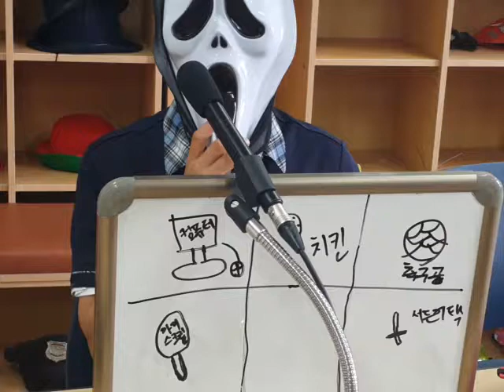천호중 2학년 영어 쓰기 말하기 수행